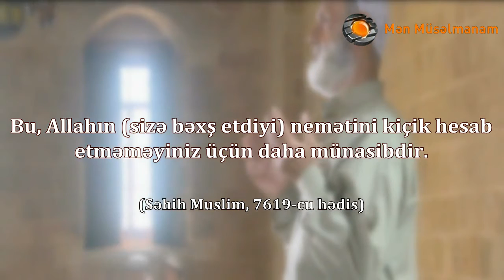Özümüzü kimlərlə müqaisə etməliyik?!